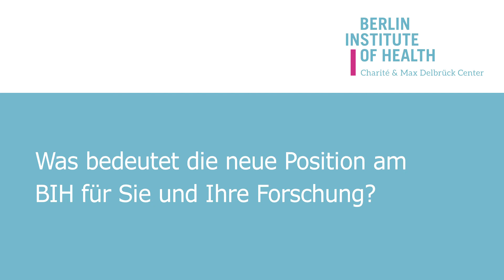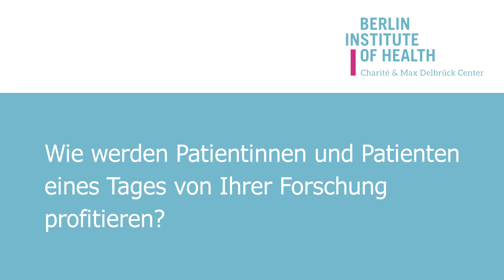Interview mit Professor Roland Eils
Am 1. April 2018 tritt Professor Roland Eils die Professur auf Lebenszeit für Digitale Gesundheit am Berliner Institut für Gesundheitsforschung/Berlin Institute of Health (BIH) und der Charité – Universitätsmedizin Berlin an. Eils übernimmt damit eines der zentralen wissenschaftlichen Schwerpunktthemen des BIH. Wir haben mit ihm über seine Forschung und Vorhaben in Berlin gesprochen.